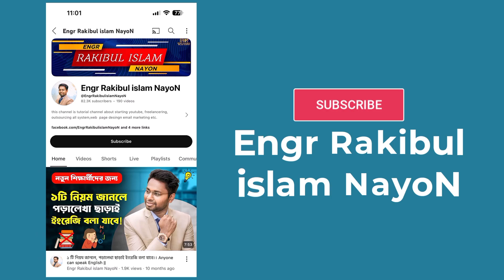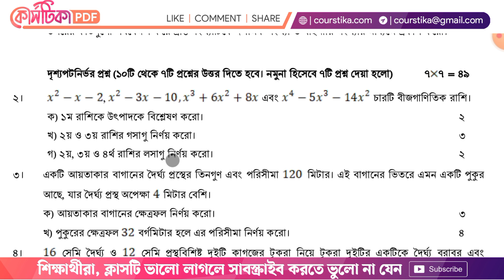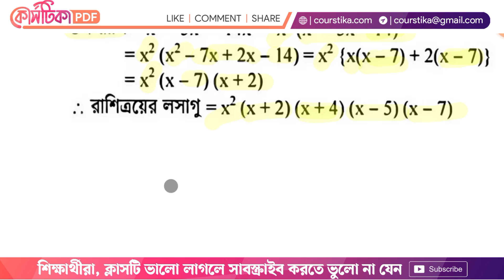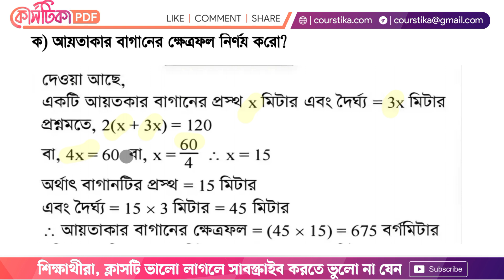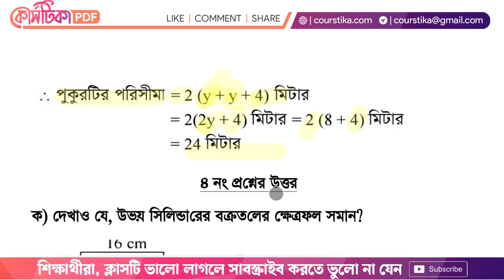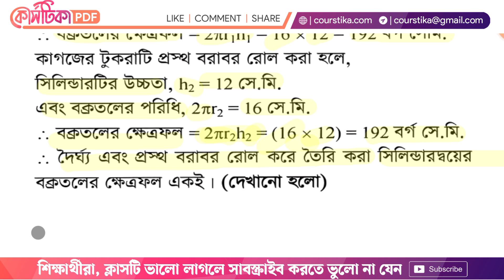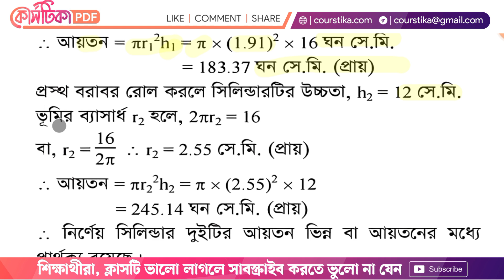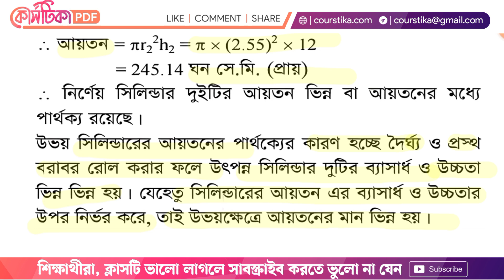পর্ব ১ | সপ্তম শ্রেণির গণিত দৃশ্যপটনির্ভর প্রশ্ন উত্তর ২০২৪ | Class 7 Annual Exam Question 2024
সপ্তম শ্রেণির গণিত দৃশ্যপটনির্ভর প্রশ্ন উত্তর ২০২৪ : একটি আয়তাকার বাগানের দৈর্ঘ্য প্রস্থের তিনগুণ এবং পরিসীমা 120 মিটার। এই বাগানের ভিতরে এমন একটি পুকুর আছে, যার দৈর্ঘ্য প্রস্থ অপেক্ষা 4 মিটার বেশি। ক) আয়তাকার বাগানের ক্ষেত্রফল নির্ণয় করো। খ) পুকুরের ক্ষেত্রফল 32 বর্গমিটার হলে এর পরিসীমা নির্ণয় করো।
৭ম শ্রেণির গণিত প্রশ্ন ২০২৪